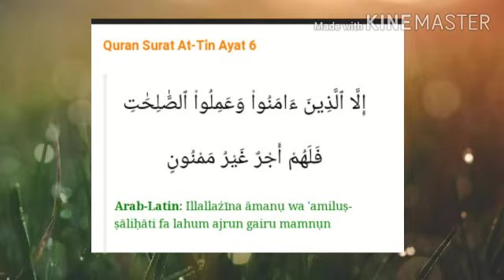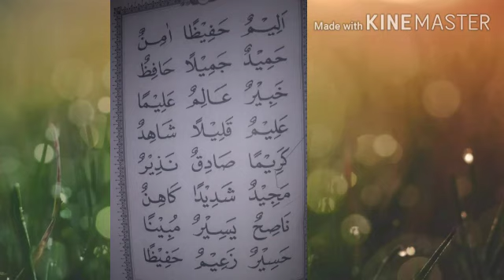Mengaji ummi sesi 1